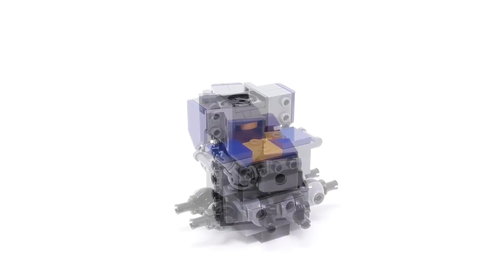LEGO Smartphone Cradle Mech - Detailed Build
Smartphone Cradle Mech
LEGO MOC Build Video (My Own Creation)

Komputo
Foundation
Deep Hat
Cologne 1983